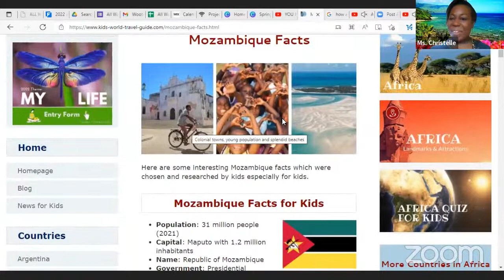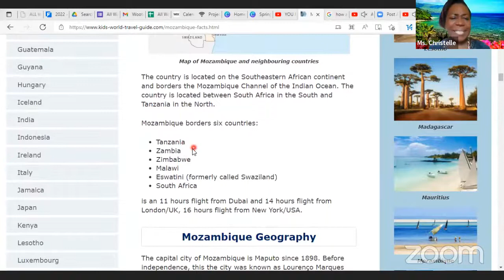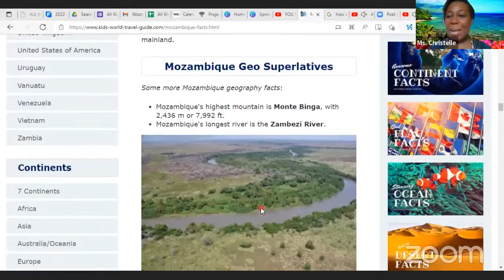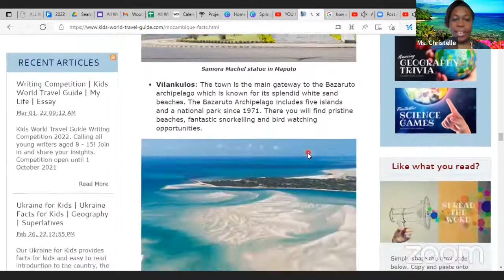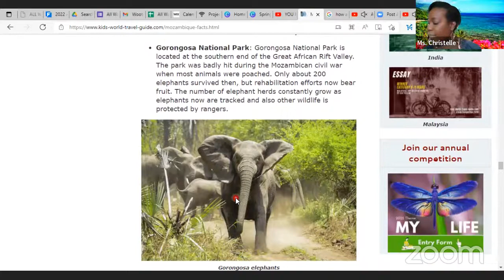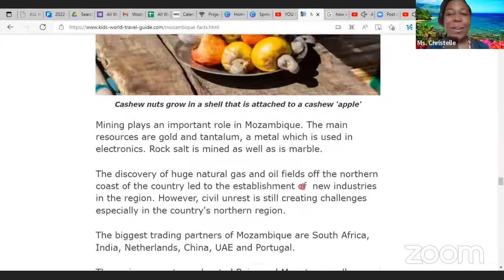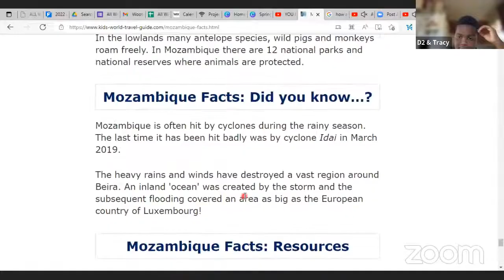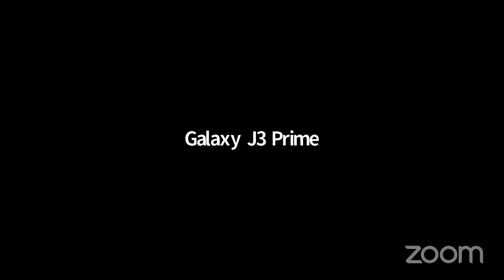World Languages & Culture with Cooking- Mozambique